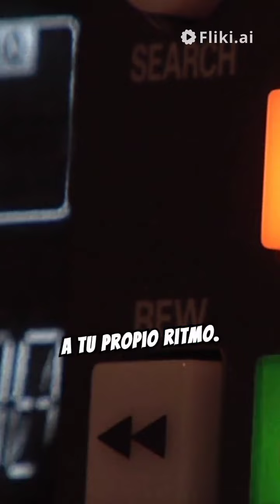"La Revolución de la Educación: ¡Descubre las Ventajas de la Universidad Online!"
🌐📚 ¿Sabías que puedes obtener un título universitario desde la comodidad de tu hogar? Conoce cómo la universidad online está transformando la educación y abriendo nuevas oportunidades para todos. ¡No te pierdas esta información clave! EducaciónOnline Universidad EstudioDesdeCasa FuturoDeLaEducación AprendizajeDigital"